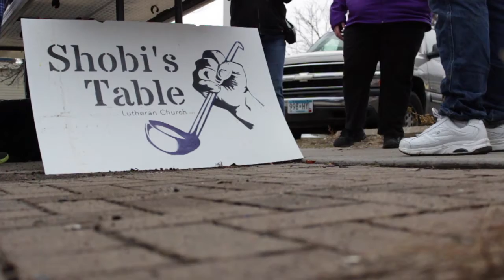Saint Paul Area Synod - Shobi's Table